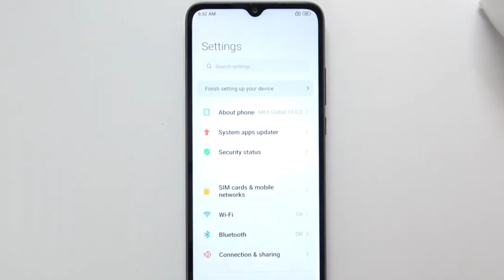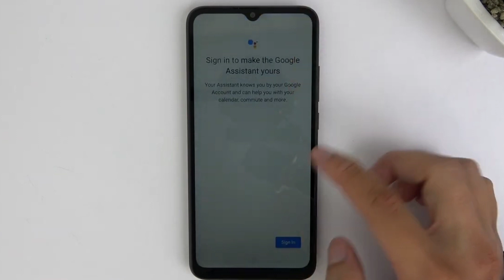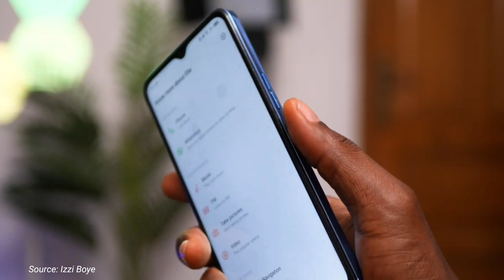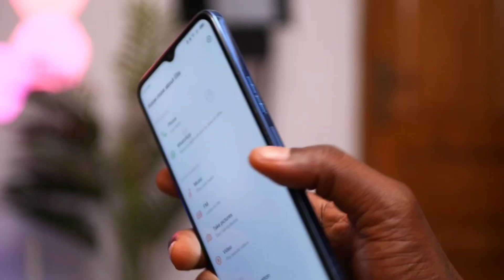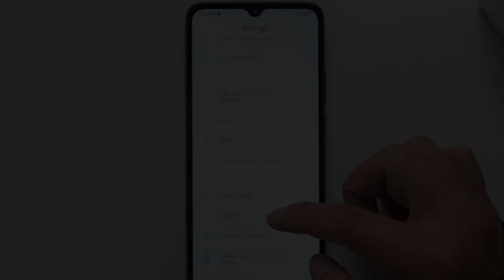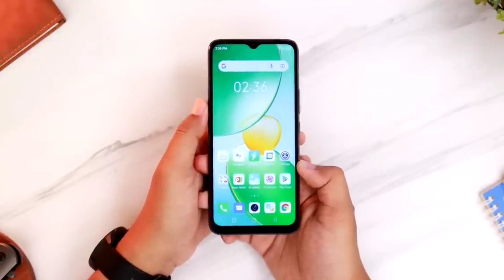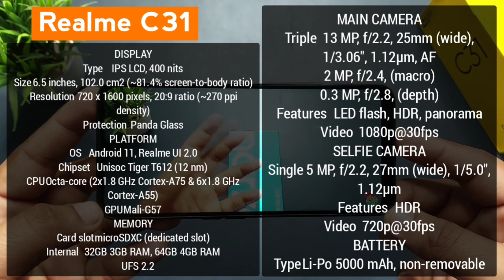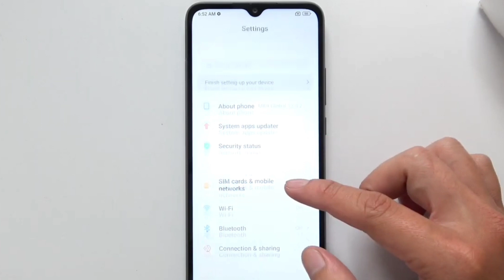Lanjay! 6 HP GAMING 1 JUTAAN TERBAIK DITAHUN 2022